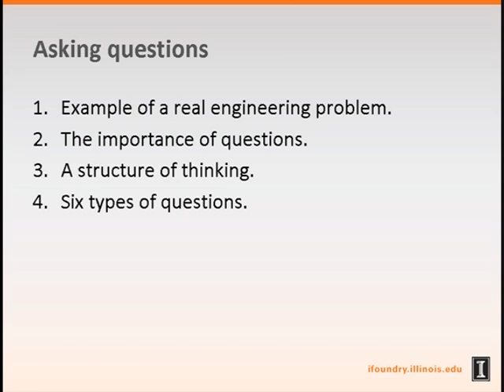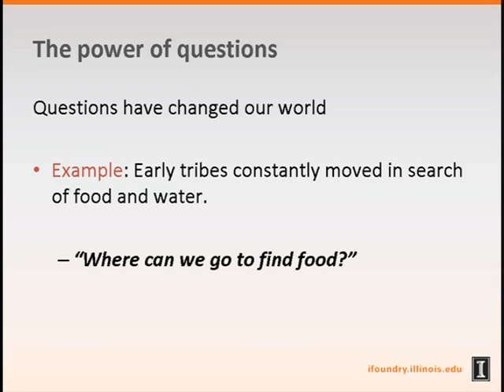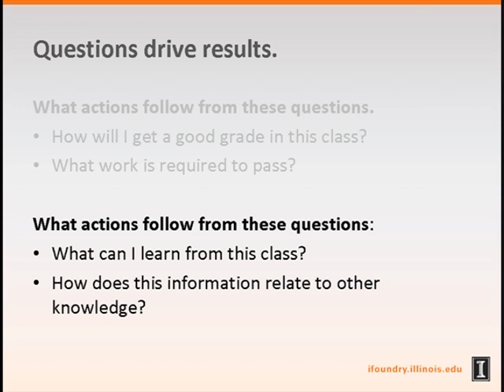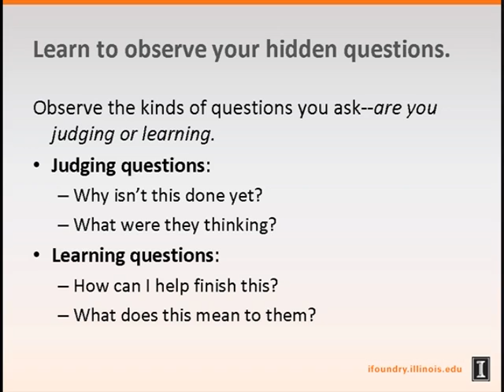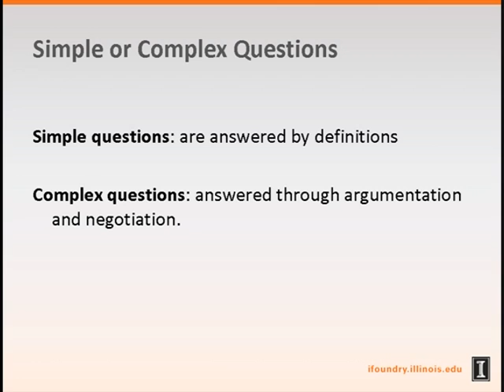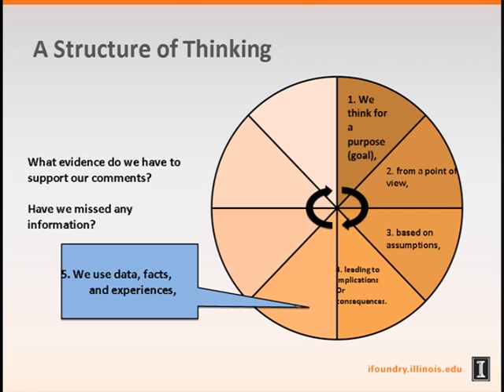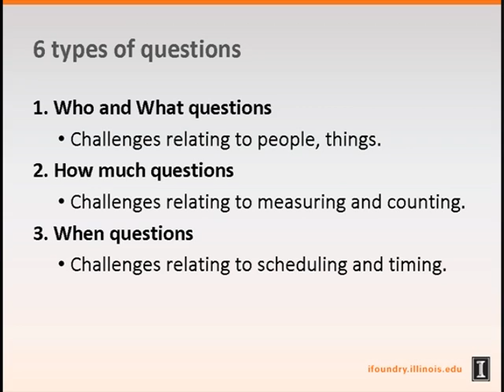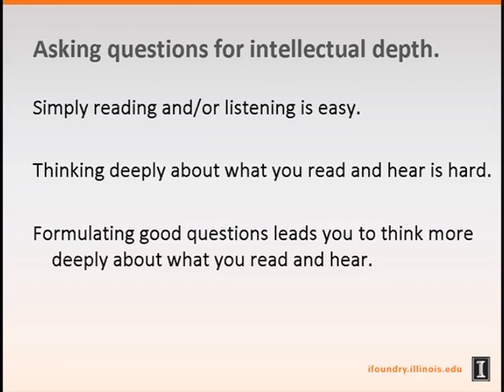Asking Questions: A way of thinking for better results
Russell Korte
Illinois Foundry for Innovation in Engineering Education